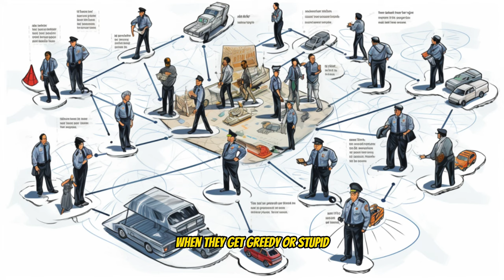Why Asian Sets Don't Claim Blocks: Nomad Theory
unlike traditional street gangs, many Asian gangs don't claim territory